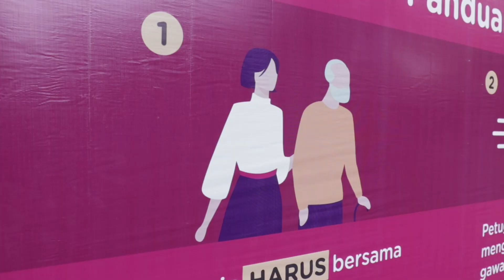VAKSINASI COVID-19 LANSIA DI UBAYA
Ubaya bekerja sama dengan Gojek dan Halodoc, didukung oleh RS Husada Utama Surabaya, Kemenkes RI / Dinkes, dan Pemkot Surabaya meresmikan Pos Pelayanan Vaksinasi Covid-19 melalui metode drive-thru pertama di Jawa Timur. Hal ini sebagai bentuk dukungan jangka panjang terhadap upaya Pemerintah dalam percepatan vaksinasi Covid-19 di Indonesia. Rencananya kegiatan ini akan diadakan salama 3 bulan dengan target peserta adalah masyarakat lansia di Surabaya. Penyelenggaraan pos pelayanan vaksinasi juga sejalan dengan prinsip Tri Dharma Perguruan Tinggi di lingkungan Ubaya khususnya di bidang pengabdian masyarakat. Fakultas Kedokteran Ubaya juga ikut mendukung kegiatan yang berlokasi di Lapangan Parkir Ubaya Tenggilis.

Semoga kerja sama ini dapat mempercepat proses vaksinasi Covid-19 khususnya di Surabaya!